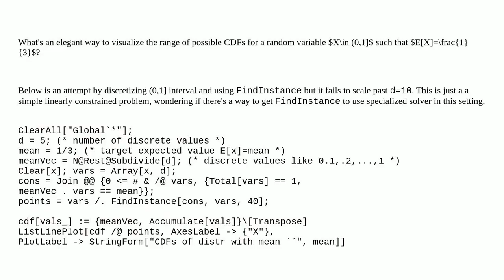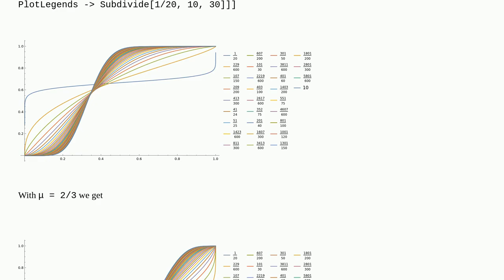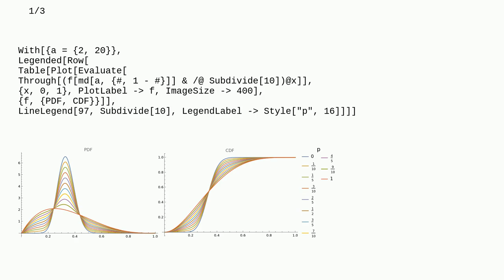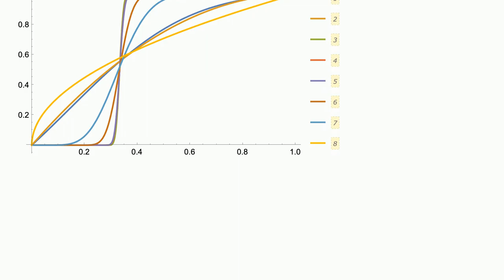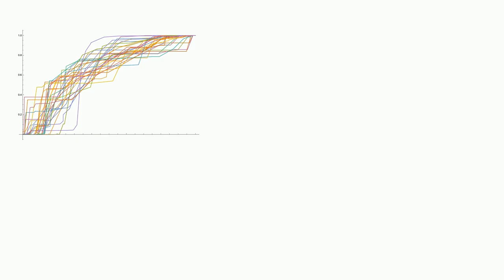Mathematica: Visualizing range of possible CDFs of $Xin (0,1$ such that $EX=1/3$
Visualizing range of possible CDFs of $Xin (0,1$ such that $EX=1/3$

A special thanks goes out to the community

  probability-or-statistics visualization